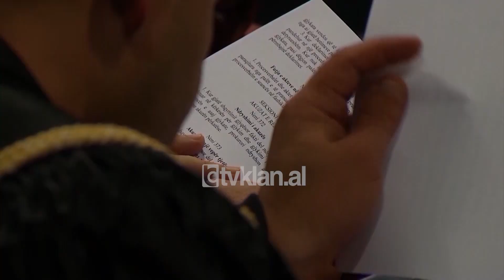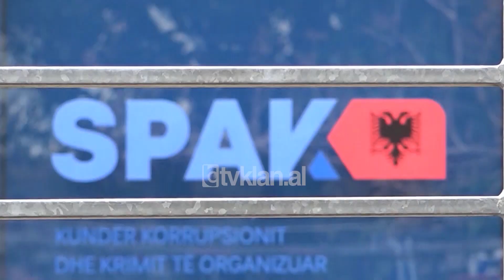Tv Klan - 'Gërdeci', Mediu: Ende asnjë provë kundër meje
Gjykata e Posaçme dëgjoi këtë të martë provat shkresore të SPAK ndaj ish-ministrit të Mbrojtjes, Fatmir Mediu, të cilin e akuzon se ka shpërdoruar detyrën në procedurat për ngritjen e fabrikës së demontimit të armëve në Gërdec.  Dy prokurorët e posaçëm lexuan akt-ekspertizën e shkaqeve të shpërthimit tragjik në 15 Mars 2008, që nuk përcaktonte një shkak të veçantë.

Akt-ekspertimi ushtarak që lidhej me llojin e kalibrave që duhet të demontoheshin në këtë fabrikë dhe atë financiar që tregonte se aktiviteti i demontimit i kishte shkaktuar shtetit një dëm prej 59 mln Lekë, pasi nuk ishte përllogaritur transporti i municioneve.

Por për ish-ministrin Fatmir Mediu, çka u lexua në seancë nuk kishte lidhje me rolin e tij si ministër në atë kohë.

Fatmir Mediu: Prokuroria bie atë volum shkresash pa përcaktuar qartë se kush është në këtë volum shkresash që ka pasur kjo dosje që janë mbi 90 fashikuj, përgjegjësitë konkrete të ish-ministrit në shpërdorimin e detyrës.

Në këtë seancë, SPAK lexoi dëshminë e ish shefit të Shtabit të Përgjithshëm të Forcave të Armatosura, Luan Hoxha, dëshmitarit tjetër, Denis Hadari që nuk pranoi të jepte shpjegime dhe në seancën e radhës do të zhvillohet një debat gjyqësor mbi provat e SPAK.